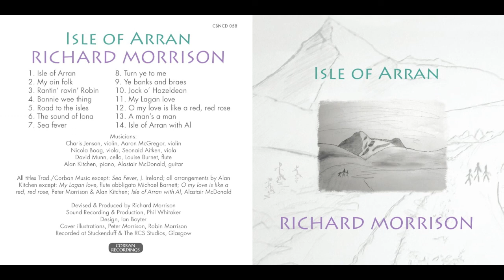The beautiful, old Scottish song, My ain folk, sung by Richard Morrison (new release)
Collaborating with some of the UK's finest classical and Scottish traditional musicians, Richard brings together a group of songs inspired by his lifelong love of the Island of Arran.

"Arran is a dear place to me. My family has close ties with the island going back generations and some of my earliest memories are of happy times there. I’ve fostered this connection for my own sons and every year we’re there, during the holidays, at our house in Brodick, which Mum and Dad built when I was a boy. As I watch my sons playing on Brodick Golf Course, climbing Goat Fell or pottering around in the boat, I see the childhood selves of me and my father there with them. Three generations of boys playing in the same space, separated by the passage of time. This CD is my homage to the Island of Arran and what it means to me – nature, mountains, glens, rivers and the sea; family and friends; memories of loved ones now departed and of days gone by. These are the themes that bind this group of songs together",  Richard Morrison.